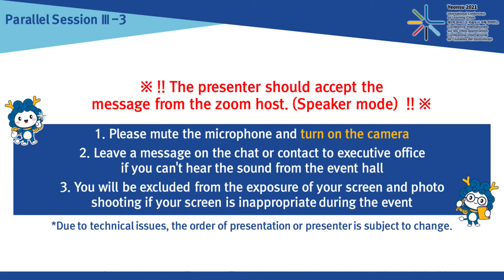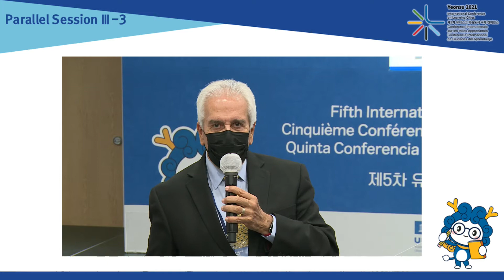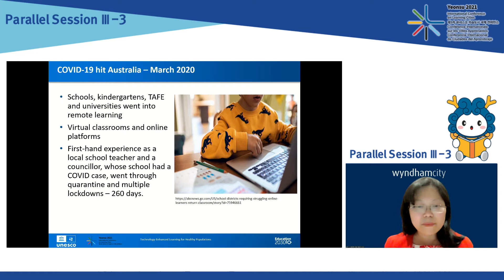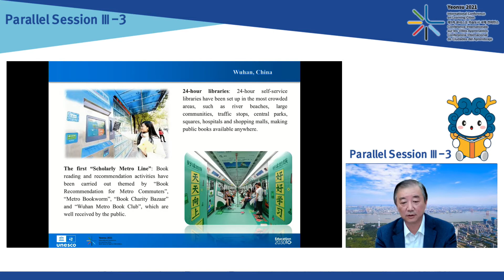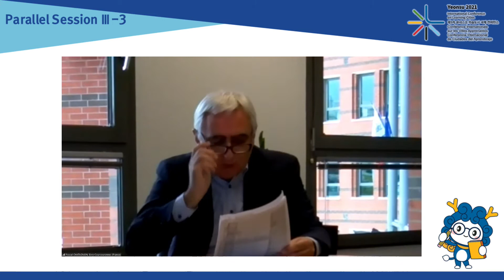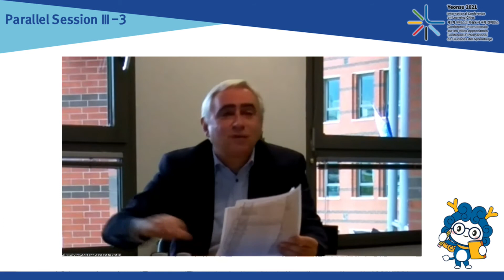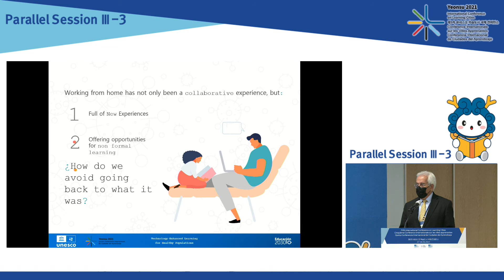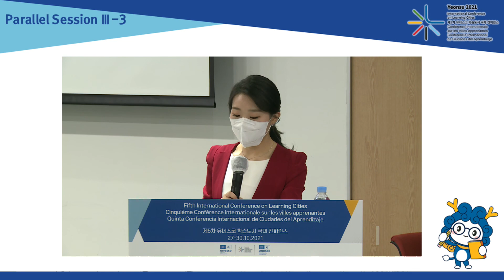Foro temático paralelo 3-3(español)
Aprendizaje mediante la tecnología para poblaciones saludables
Quinta Conferencia Internacional sobre Ciudades del Aprendizaje